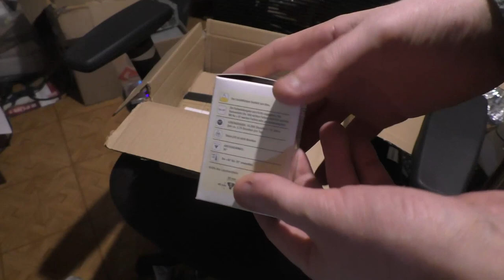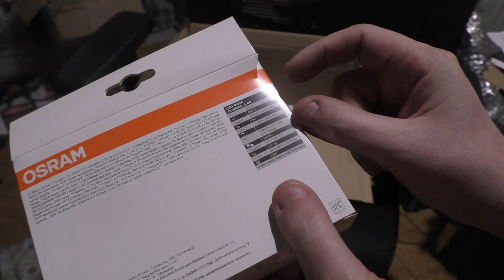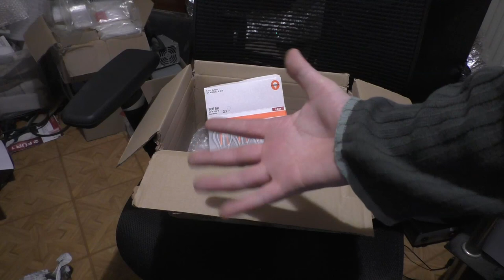NBN Lieferung 3.2023